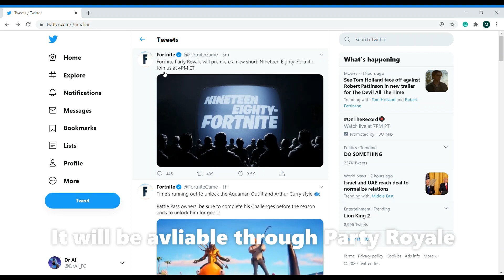*NEW* Nineteen Eighty-Fortnite Video Premiere at Party Royale | TODAY! (Fortnite)